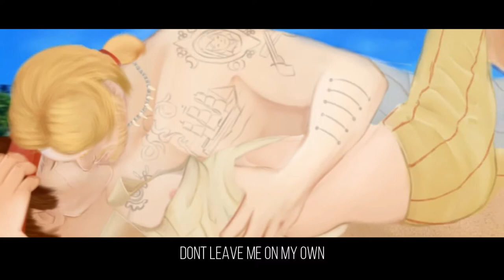[GMV] James Kidd|Mary Read & Edward Kenway| Assassin's Creed Black Flag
This GMV did not turn out how I planned but thats what I get for trying something so advanced with this POS laptop...

Most of the art is mine because I'm lazy...

One artist not credited because I cannot find the OP :\